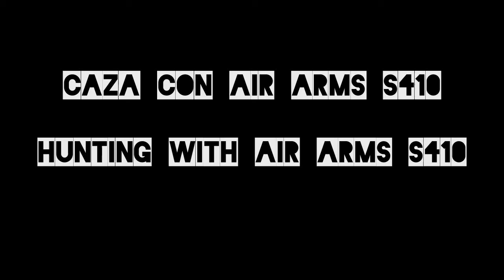Hunting Dove - Caza de palomas - Air Arms S410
Rifle: Air Arms S410 Xtra Fac SL .177
Scope: BSA 8-32X44
Pellet: Crosman Premier 10,5g
Camera: Motorola MotoG